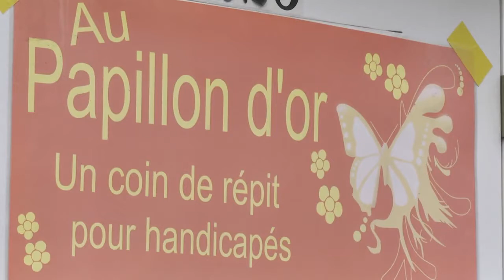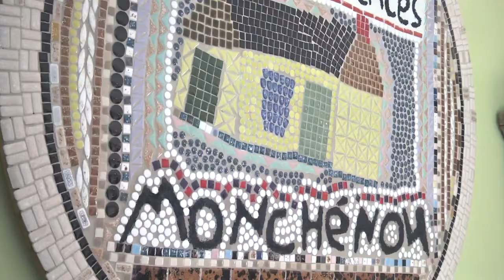Disparition d'une autre ressource pour les parents d'handicapés intellectuels - Estrieplus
Le Papillon d'Or de Sherbrooke ferme ses portes définitivement. L'organisme a été fondé par Solange Brochu il y a cinq ans.